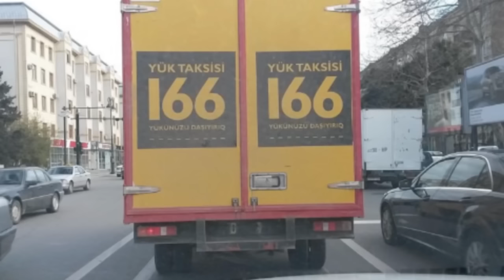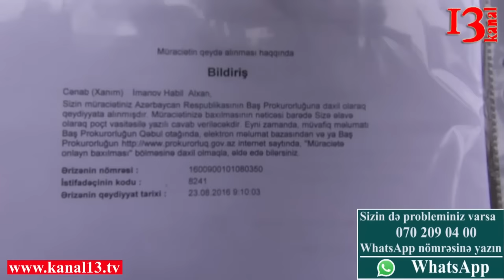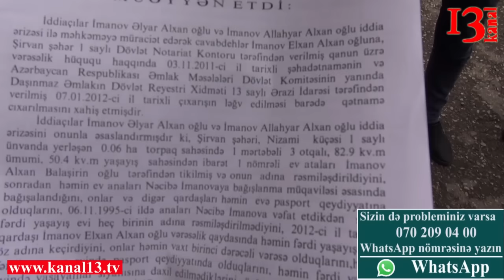Əhalinin "kabusuna" çevrilən kreditlər... - Yad xəbər Lamiyə Çerpanova ilə